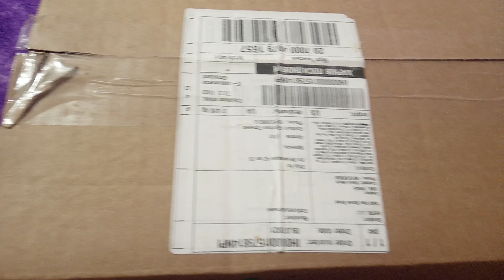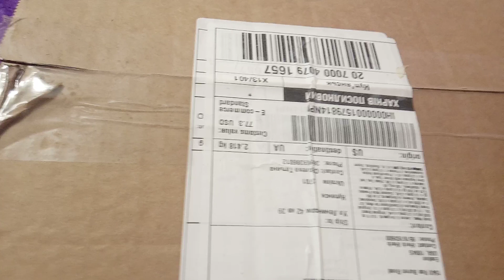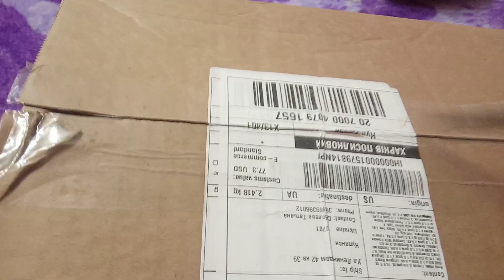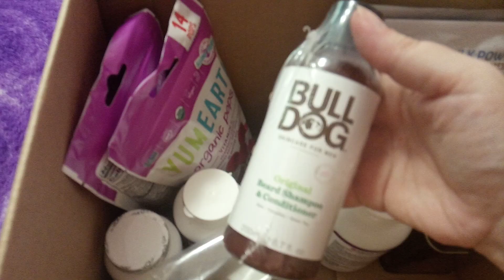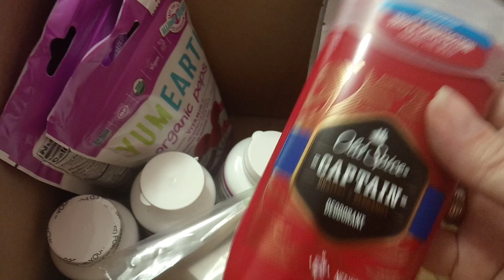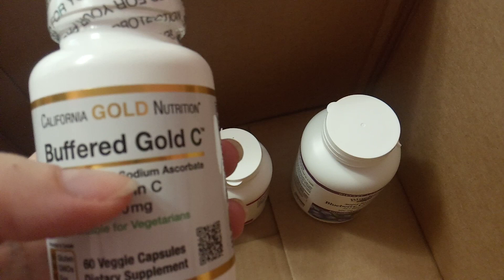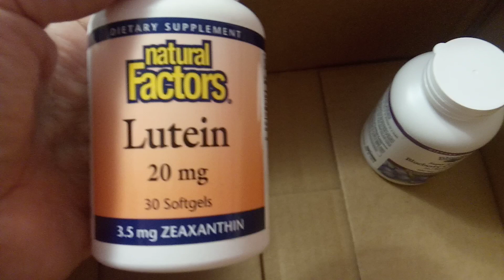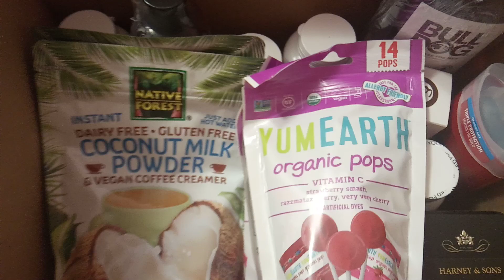Распаковка посылки с сайта IHERB#iherb​​​​​айхерб​​​​​​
1 Bulldog Skincare For Men, гель для душа, лимон и бергамот, 500 мл (16,9 жидк. унций)
2 Bulldog Skincare For Men, Оригинальное масло для бороды, 30 мл
3 Bulldog Skincare For Men, оригинальный шампунь и кондиционер для бороды, для мужчин, 200 мл (6,7 жидк. унций)
4 Old Spice, Deodorant, Captain, Bravery & Bergamot, 3 oz (85 g)
5 Edward & Sons, Сухое кокосовое молоко, 5,25 унции (150 г)
6 Harney & Sons, Черный чай Earl Grey Supreme с серебристыми верхушечными почками, 4 унции
7 Natural Factors, витамин В2, рибофлавин, 100 мг, 90 таблеток
10 Natural Factors, BlueRich, супер эффективность, концентрат голубики, 500 мг, 90 мягких таблеток
11 Natural Factors, витамин K2, 100 мкг, 60 вегетарианских капсул
12 California Gold Nutrition, буферизованный витамин C в капсулах, 750 мг, 60 растительных капсул
13 YumEarth, Organic Vitamin C Pops, 14 Pops, 3.1 oz (87 g)